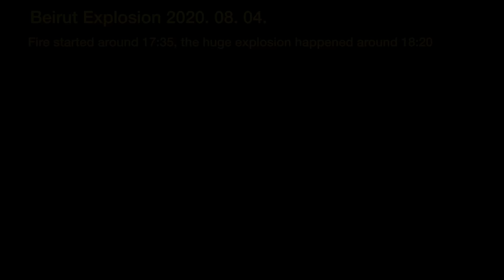ORIGINAL Beirut Explosion in best HD quality, close proximity, tripod.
To license for TV broadcast, internet publication, social media or other digital use such as in a commercial player please contact the following for rights clearance before use: